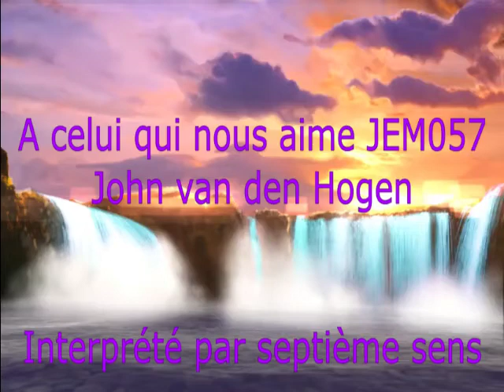A celui qui nous aime van den Hogen cantique cover jem057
Septième sens réalise une reprise cover de «A celui qui nous aime» cantique chrétien de John van den Hogen présent dans le recueil de cantiques JEM057. Cette interprétation est réalisée au piano.

À celui qui nous aime paroles lyrics John van den Hogen JEM057

À celui qui nous aime, Qui nous a délivrés De nos péchés par son sang, Et qui a fait de nous un royaume, Des sacrificateurs pour Dieu son Père. À Lui soit la gloire et la puissance, À Lui soit la gloire et la puissance, Aux siècles des siècles ! Amen, amen !